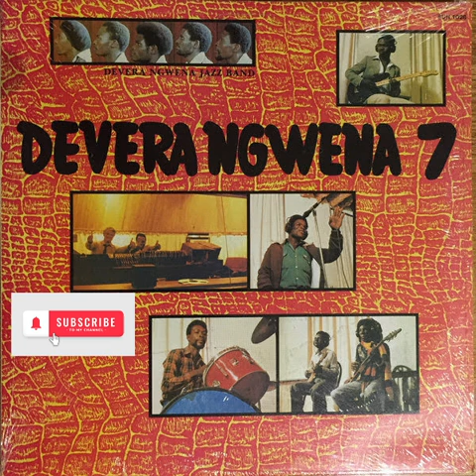Zororai Zvakanaka [Audio Visuals]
Zororai Zvakanaka

Devera Ngwena 7

Follow the Crocodile (FC) Productions

1985 ©